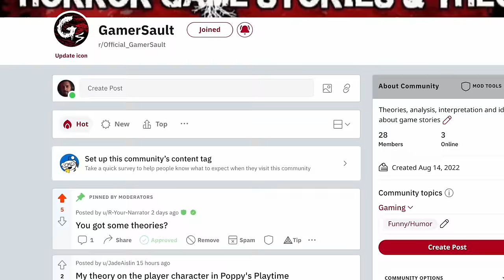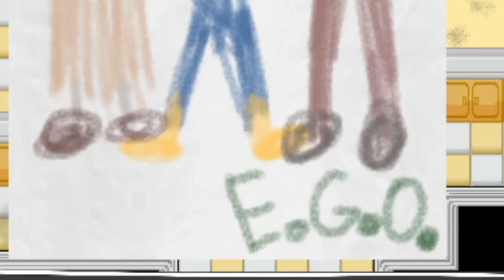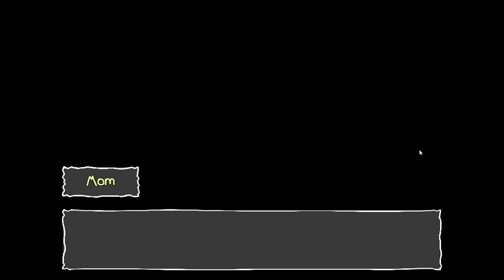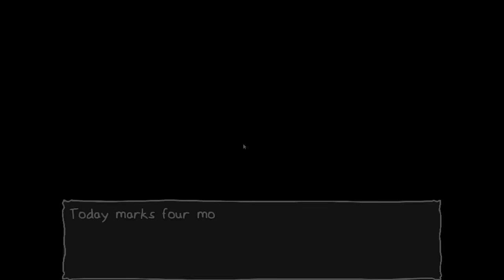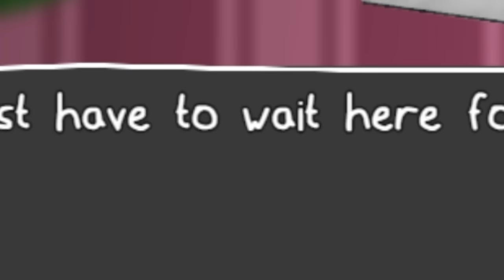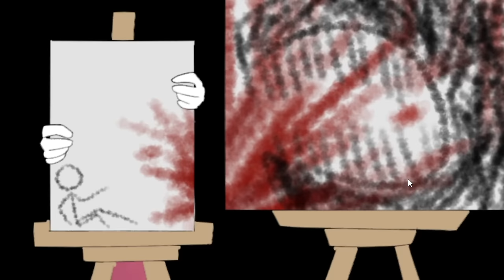It's Not Me, It's My Basement STORY & ALL ENDINGS EXPLAINED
its not me its my basement story and all endings explained. Embry, a child, hides a secret, trapping unseen monsters in her basement, in order to keep people and herself safe.